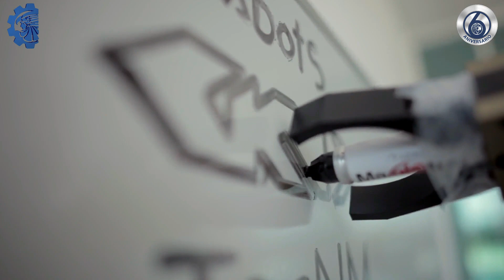Estas son 5 cosas que no sabías del Tecnológico Nacional de México